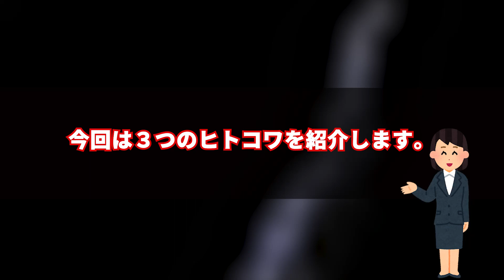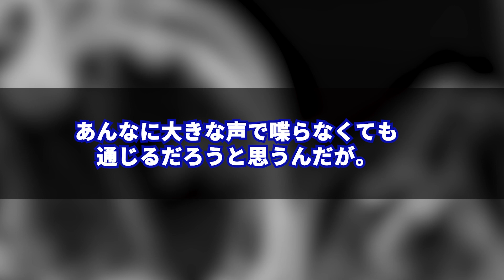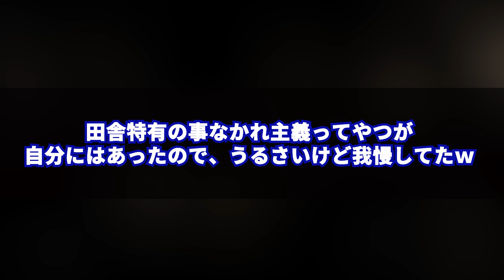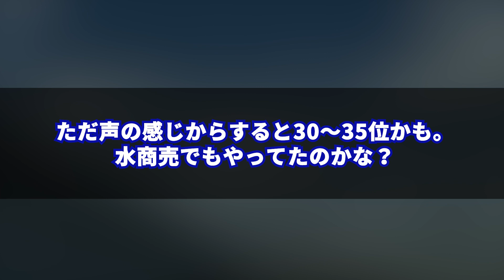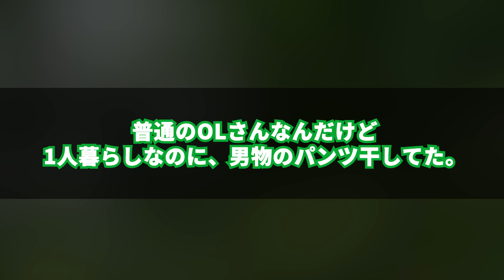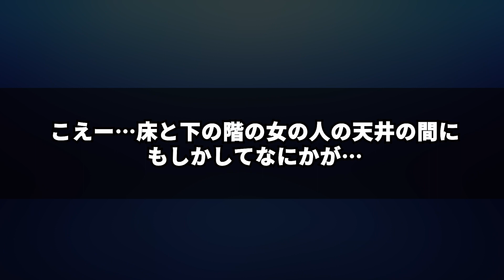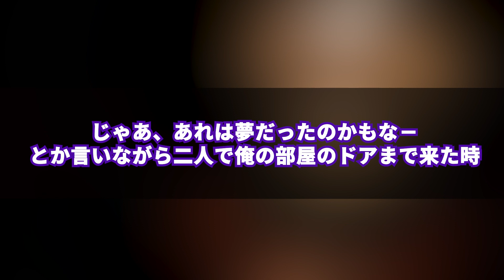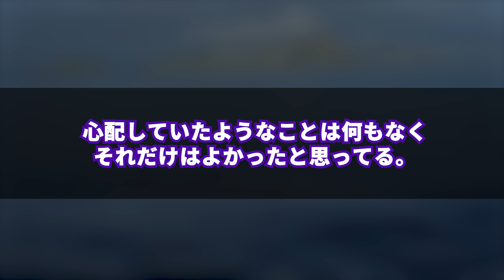【2chヒトコワ】一人暮らしの方は要注意！！身の毛もよだつ1人暮らしの恐怖体験を、3話にまとめました！ ①カーテン越しの恐怖②不気味な隣人③ドアに刻まれた謎の文字 【ゆっくり/怖い話/人怖スレ】